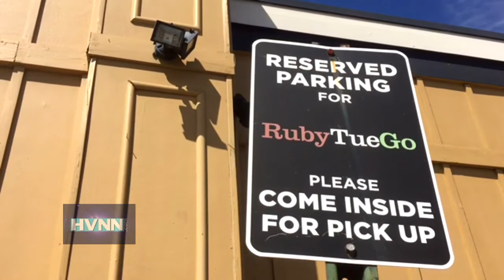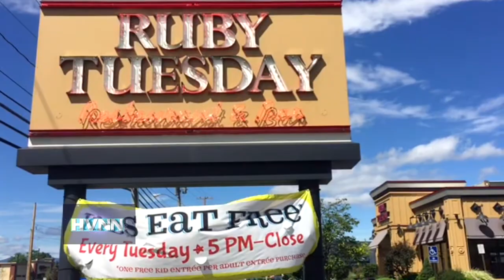Ulster Ruby Tuesday Closes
The restaurant is among 95 across the country to close as the company aims to cut costs, rebrand and rebuild its menu and service.